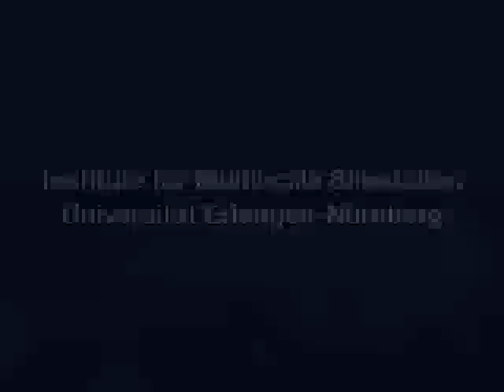Intro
Institute for Multiscale Simulation
Friedrich Alexander Universität Erlangen-Nürnberg